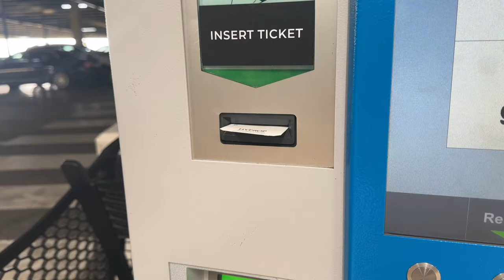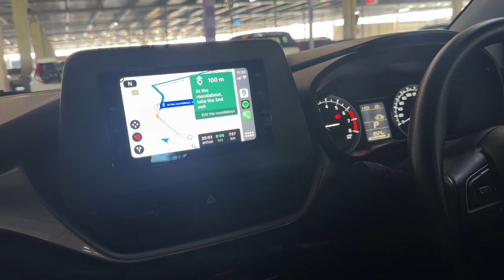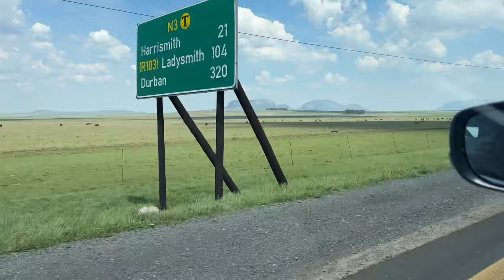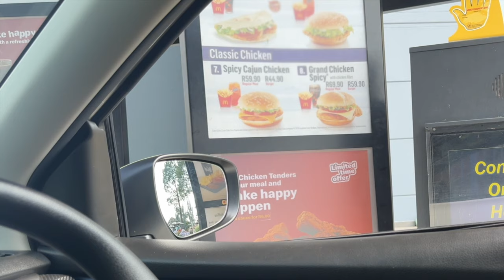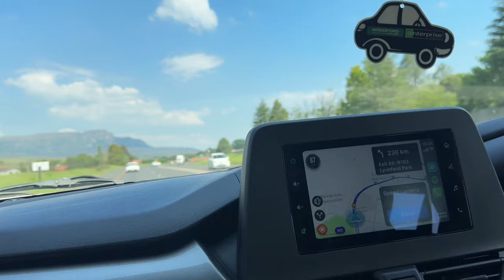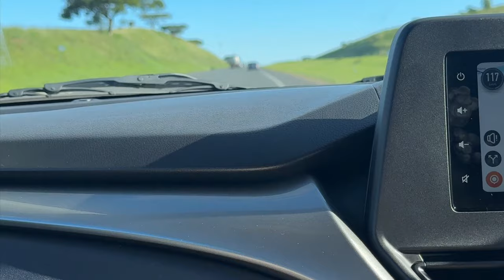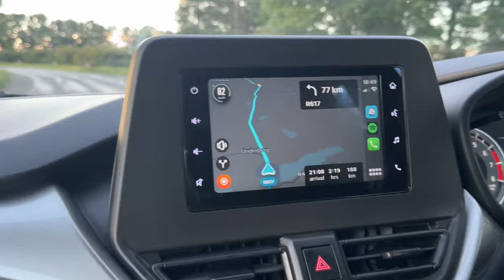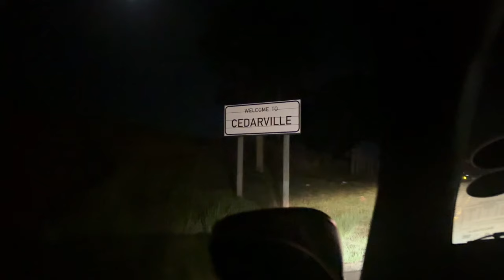VLOGMAS EP 10|| TRAVELING TO EASTERN CAPE FOR THE FIRST TO MEET MY BOYFIE'S MOM